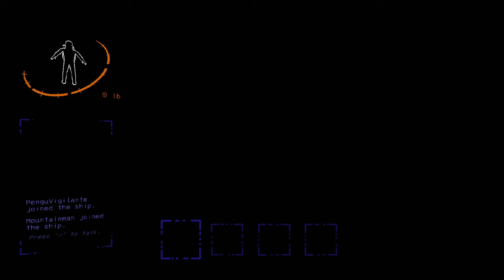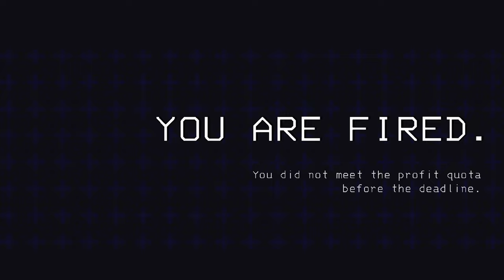LETHAL COMPANY - S-a Activat O Tureta De Pe Hol!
0:00 Prin Baza
5:20 Ziua 1
14:31 Ziua 2
25:24 Ziua 3

Server de Discord pentru abonati (daca nu merge, va rog sa imi scrieti comentariu, se mai buguieste link-ul si expira chiar daca e dat pe never expire...)